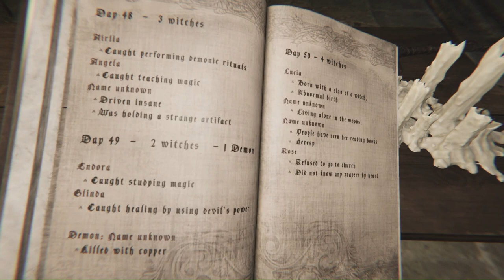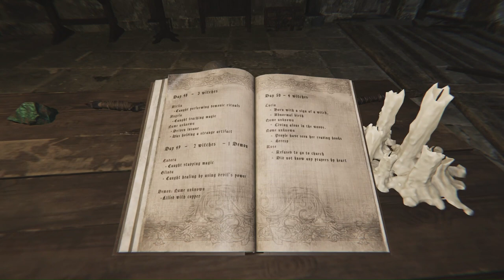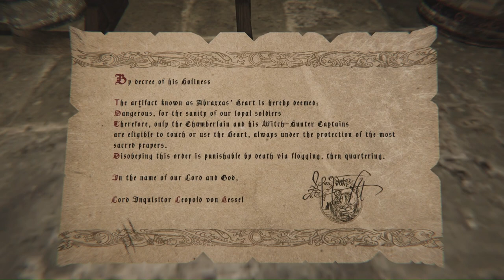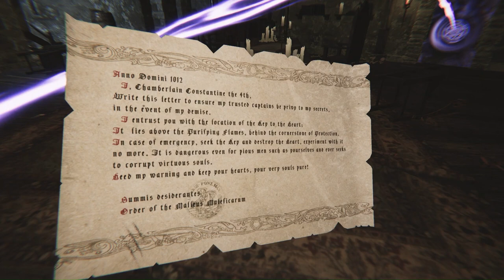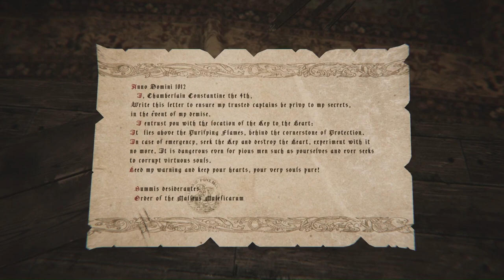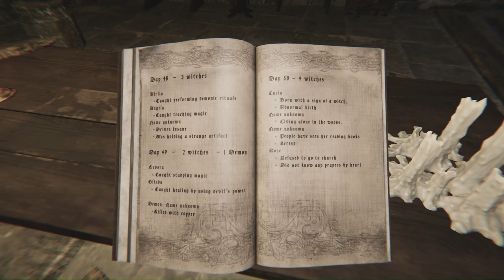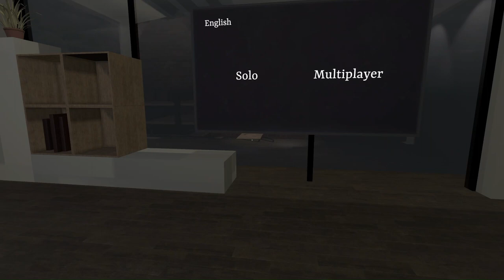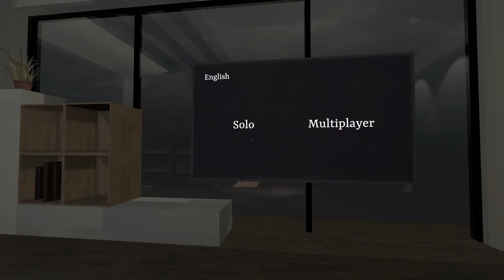I Escaped the Keep of Lost Souls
Can you escape the Keep of Lost Souls? Test your skills in this thrilling escape room challenge! Find clues, solve puzzles, and unlock the secrets of the Keep to make your escape!

Escape First 3 is an escape room puzzle game! It includes 3 different escape rooms you can play!

The Abandoned School
You and your high-school friends are having a reunion party. Wanting to re-live the good old days, you decide to visit your old school, which has since been abandoned. At first, it's all fun and games remembering the past, however there is one event you all chose to forget and will be forced to confront now.

The Secret Inheritance
A long lost relative of yours has passed away and left all their belongings to you. They lived a very luxurious life in their enormous manor, so you suspect that they must have a lot of money. However, they have hidden that money in the manor and have challenged you to find it, proving to them that you are worthy of their legacy.

Keep of Lost Souls
You and your adventurer friends are intrigued by the stories of a strange man that recently came to town. He talks about an old keep, where a huge battle took place years ago, over an artifact of great power and mysterious abilities. You decide to go and explore the keep in the hopes of finding this artifact.